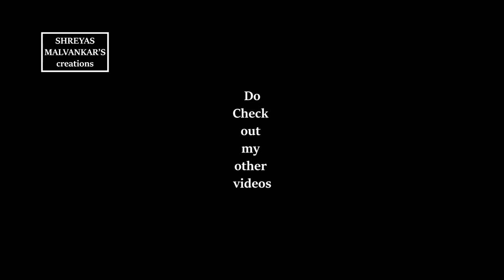Charmeleon & Squirtle in Goa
A travel video about my trip in goa with my 2 creations.

Charmeleon and Squirtle from the movie 'Pokemon Detective Pikachu'

Do message if interested in handmade sculptures, decors, etc.

The song used in the Video is from youtube creator studio.
'Eletrosamba' by 'Quincas Moreira'
Genre: Jazz & Blues | Calm